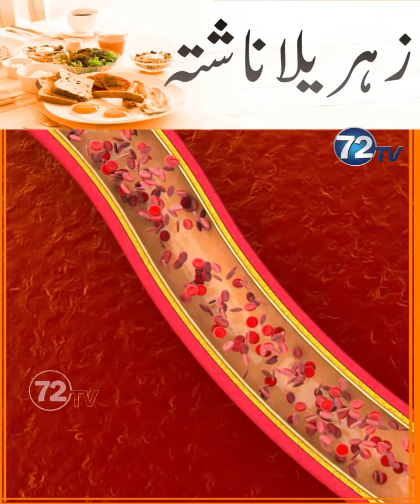Zahreela Nashta by Dr.Najmrehan